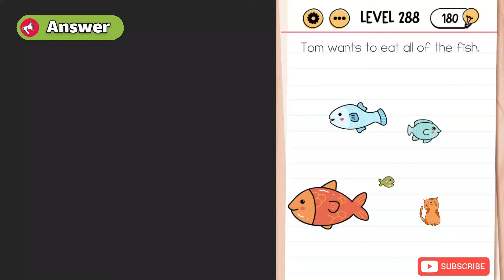Brain Test Level 288 Walkthrough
Brain Test Level 288 Answer and walkthrough, Tom Wants To eat all of the fish.
Brain Test Level 288 Solution : Drag Tom on the smallest fish to the biggest one.